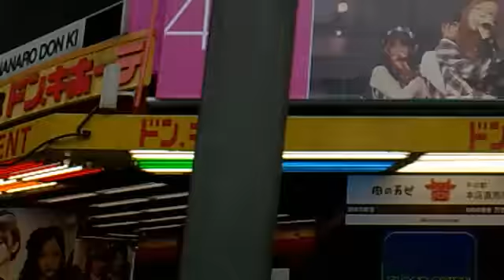Tokyo - Second quake in Akihabara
Tokyo - Second quake in Akihabara - 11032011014.mp4